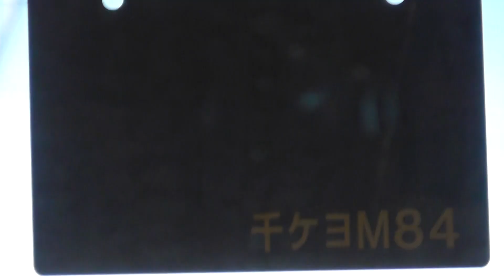JR武蔵野線209系500番台Ⅿ84編成(元C508編成)各駅停車東京行き 南流山～新松戸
以前C508編成で活躍していた頃の高音ドアチャイムは武蔵野線転属されても更新されず引き継がれていました。